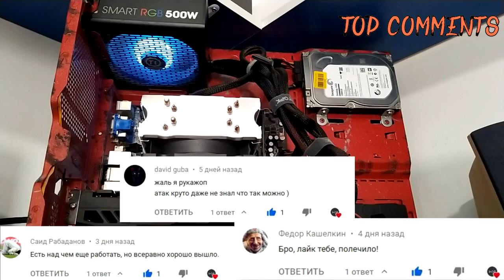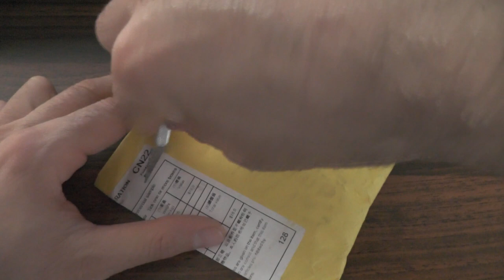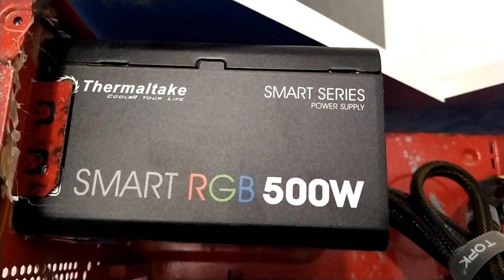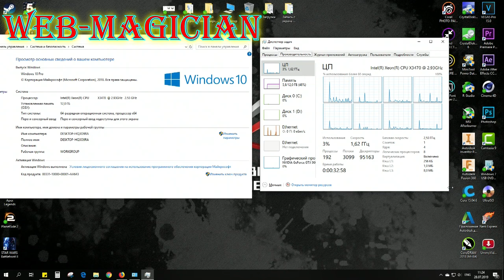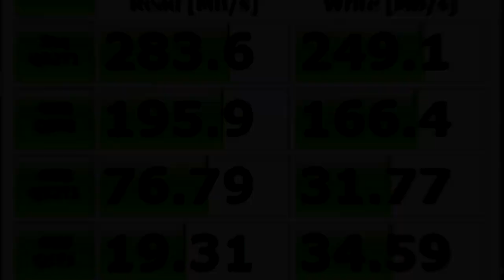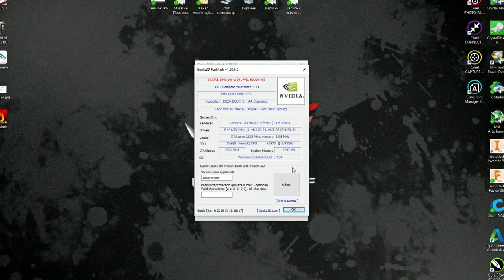X3470+GTX960 4Gb ИГРОВАЯ и РАБОЧАЯ платформа WEB-MAGICIAN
И снова мой открытый стенд собственного производства и снова мой пк с офиса) на этот раз получил некие улучшения и я решил о них рассказать и показать)))
SOCKET-1156
SOCKET 1155

Помочь развитию канала:
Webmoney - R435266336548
Яндекс деньги - 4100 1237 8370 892